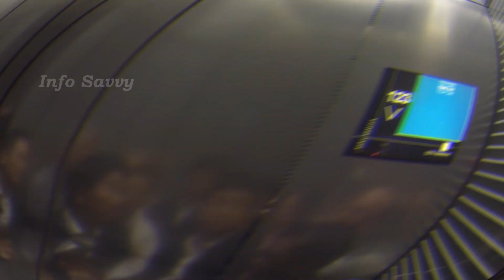Biggest Man Made Things In the World | മനുഷ്യ നിർമിതമായ ഏറ്റവും വലിയ വസ്തുക്കൾ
Top 5 Biggest man made things in the world.
As humans, we should be proud of our ability to think big.
We have taken our short time on Earth and built some incredibly huge vehicles, structures, statues and pretty much every other kind of thing we invented.

Music credit Info: Cinematic Documentary - AShamaluevMusic.